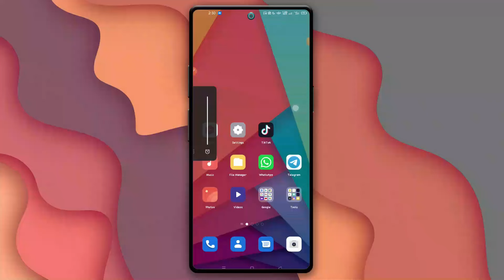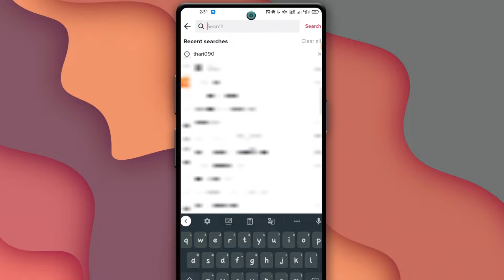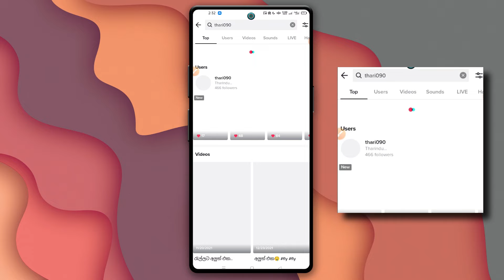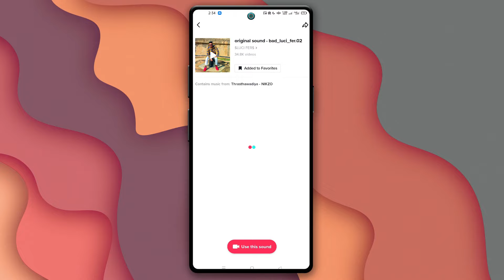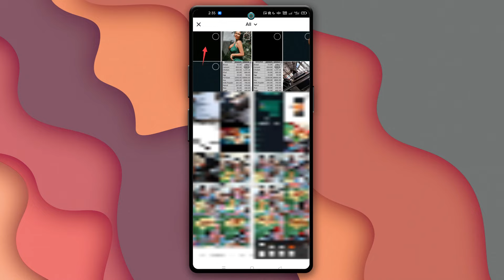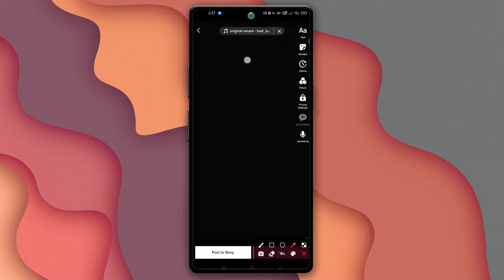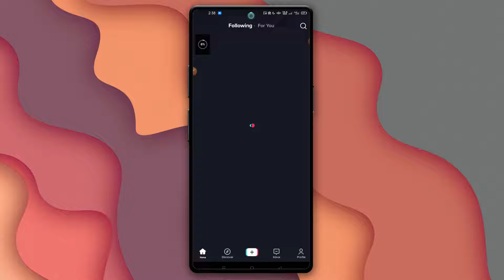TikTok Trending Video Editing sinhala | tiktok Edit sinhala | 2022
see you soon.
(I am in Sri Lanka 🇱🇰)

Some Images, Music's, Videos, Graphics, are shown in this video May be Copyrighted to respected owners, not mine.

🔥Alight motion Video Tutorial New Video

🔥InShot Video Tutorial New Video

🔥CapCut Video Tutorial New Video

IT Maduwa Group වලට ආස අයට join වෙන්න පුළුවන්..